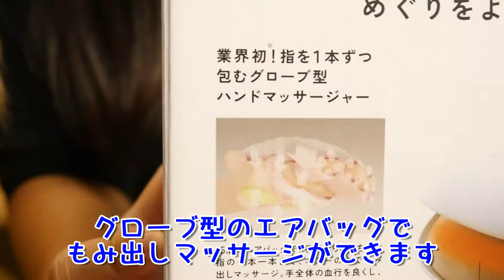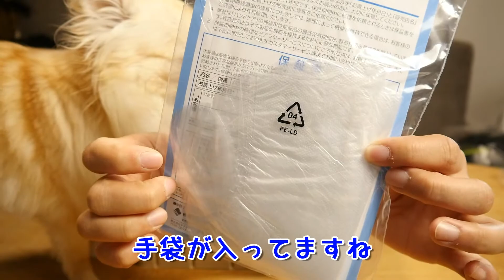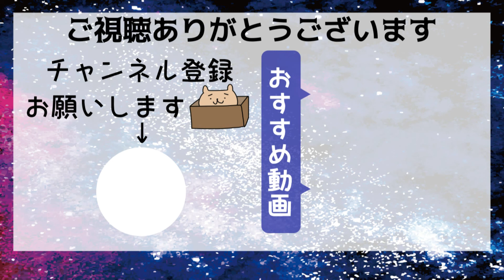【ルルド】指を１本１本をしっかりマッサージ！まるで手もみ感覚！【ハンドケア AX-HXL180wh】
以前紹介した「リラブー」と同じくルルドから発売されている《ハンドケア》を新たに購入したので紹介します！

なんと！このマッサージ機は、指の1本1本を包むようなグローブタイプになっているので、まるで人の手でもみもみしてもらっているかのような気持ちよさ(*´ω｀*)

ぐいぐい～っともみ出してくれます！

リラブーはフット用としても使えるのですが、全体的にモミモミする感じで指の1本1本まではマッサージ出来ません(´;ω;`)
(でも足に使えるからめちゃくちゃ愛用してます)

フランフランに行く度に、テスターを使っては「欲しいな～」とずっと思っていました(*´ω`*)

そしてやっぱり欲しい気持ちが忘れられず、購入！(∩´∀｀)∩

1万円ぐらいなのでクリスマスプレゼントにも丁度いいかもです✨
もし私がプレゼントで貰ったら、まちがいなく惚れますね(個人の感想です。笑)

先取りでBGMをクリスマスソングにしているんですが、なんかこういう曲を聴くと心がほっこりしますよね～(*´ω`*)
あっという間に年末になるんだろな～

ルルド ハンドケア AX-HXL180wh 指を1本ずつ包むグローブ型ハンドマッサージャー